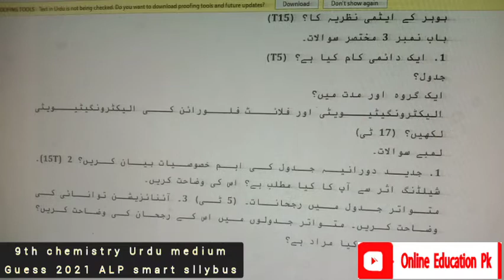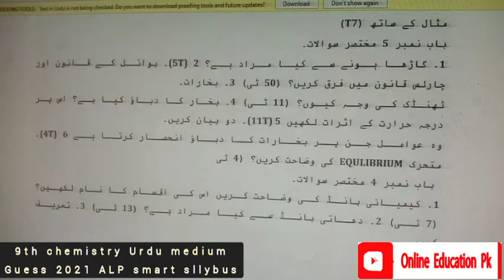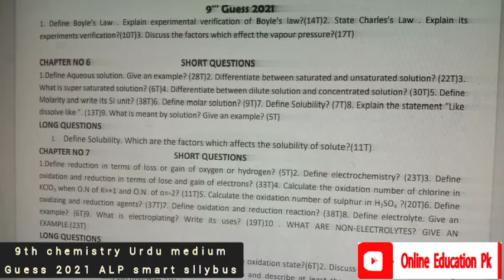9th chemistry Guess paper 2021 Urdu medium | class 9 chemistry Guess paper 2021 Urdu medium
online Education Pk
online Education Pakistan
best Pakistni educational channel
best youtube channel for study